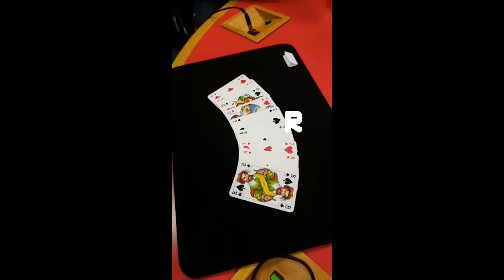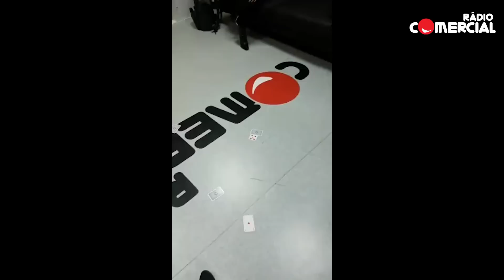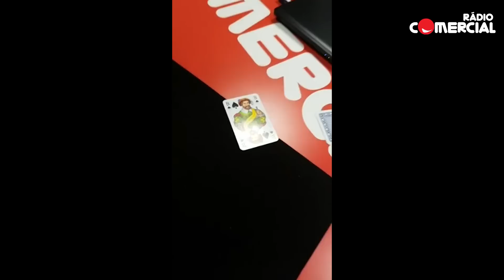Rádio Comercial | Mais um truque incrível de magia nas Manhãs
Hélder Guimarães voltou para deixar Ricardo Araújo Pereira de novo 'indignado'.